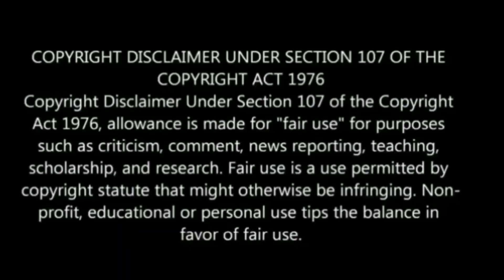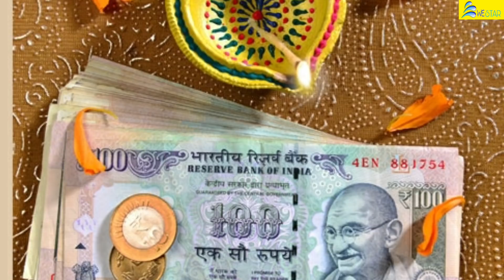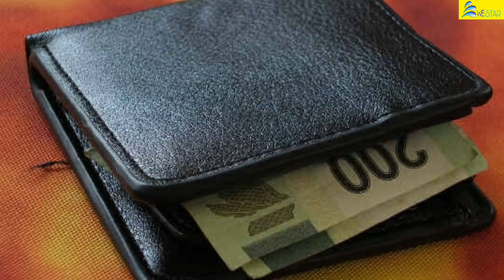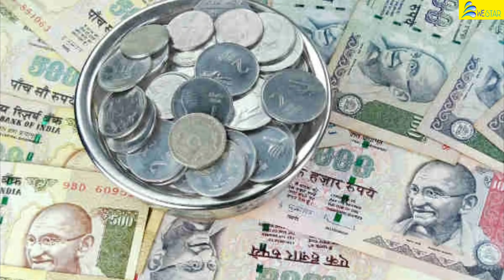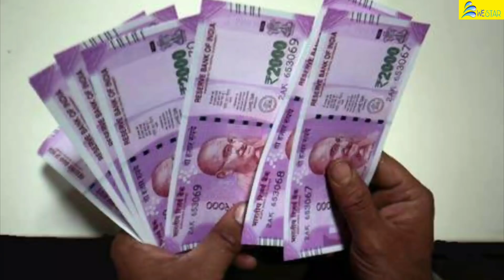நாளை..வெள்ளிக்கிழமை.. அற்புதமான நாள் ! நாளை இந்த 1மணி நேரம் மறந்தும் இந்த தவற மட்டும் செய்யாதீங்க !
நாளை..வெள்ளிக்கிழமை அற்புதமான நாள் ! நாளை இந்த 1மணி நேரம் மறந்தும் இந்த தவற செய்யாதீங்க